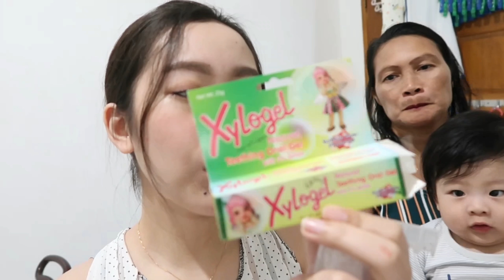7-month old Update(TEETHING PROBLEM)